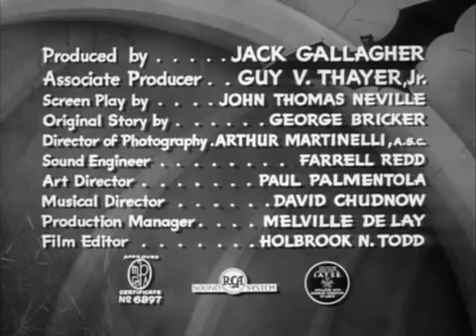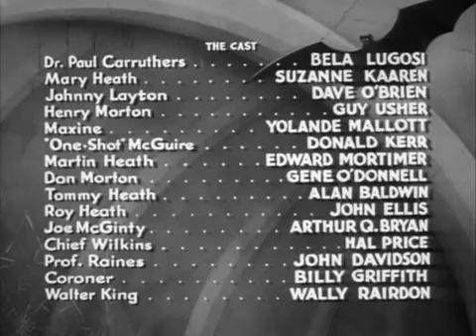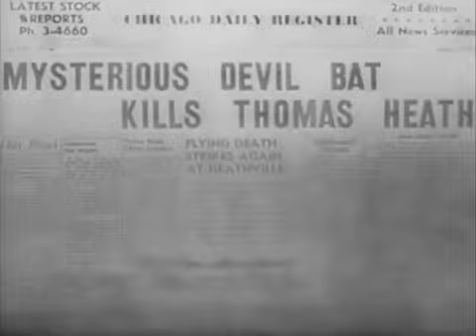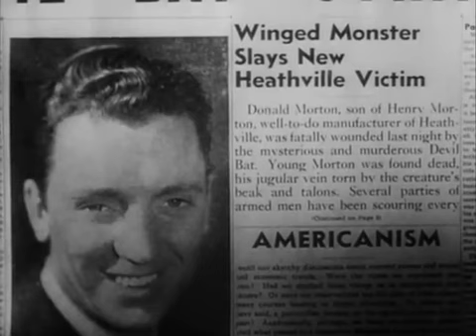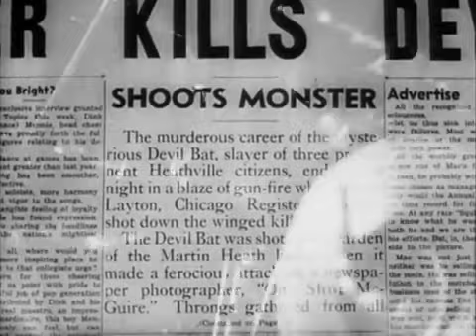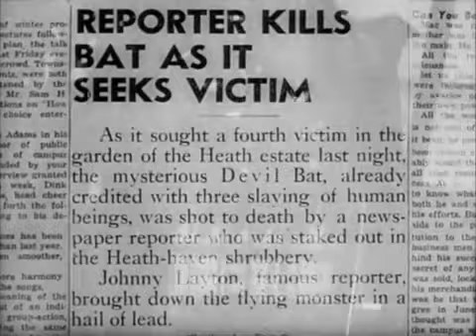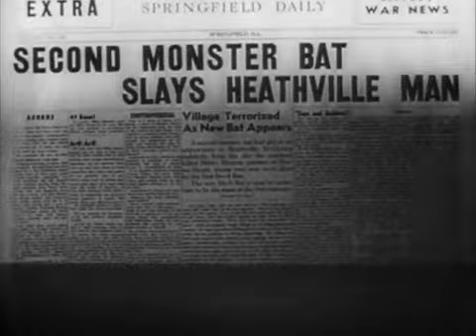Let's Watch a Movie! Episode XV: The Devil Bat (1940)